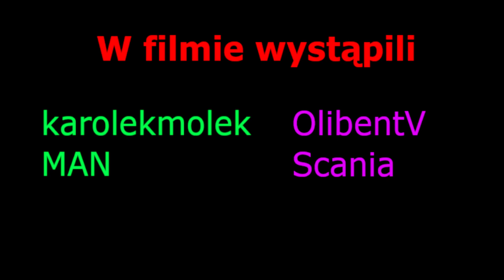🔥Funny moments MP😂#2 z OlibentV😅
■■■■■■ROZWIŃ■■■■■■■

Siema z tej strony karolekmolek🖐

Pozdrawiam

🎮Specyfikacje Komputera karolkamolka🎮
🎯Pamięć Ram 16 GB: Ballistix Sport LT 3200Mhz
🎯Karta Graficzna: GTX 1060 (3GB)
🎯Procesor: I5-9400F 2.90GHz
🎯Dysk: HDD 1TB, SSD 256GB XPG M.2
🎮Stanowisko🎮
🎯Klawiatura: NIEZNANA BENDZIE ZMINIANE
🎯Myszka: Logitech G102
🎯Mikrofon: jakiś natec
🎯Monitor : HP 24 cal
💎Programy💎
🎥Montuje: Shotcut, Adobe Premiere Pro
♦Nagruwam: OBS Studio
🎞Dzięki za obejrzenie tego materiału😃
✨Zosaw łapke oraz subika😃